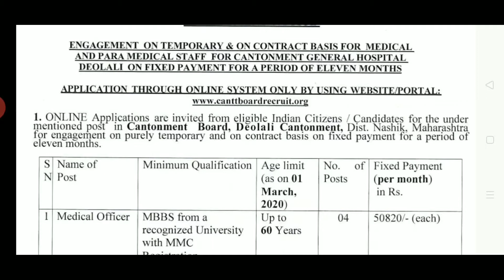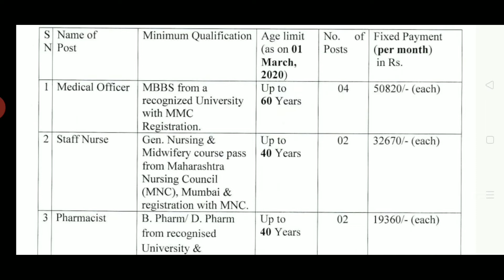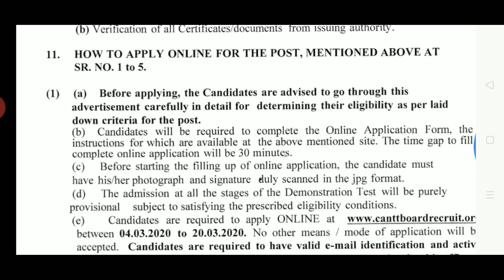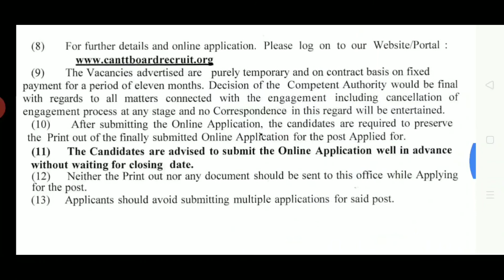देवळाली कॅन्टोनमेंट बोर्ड नाशिक भरती | 10वी/Nursing/MBBS/B.Pharm/D.Pharm